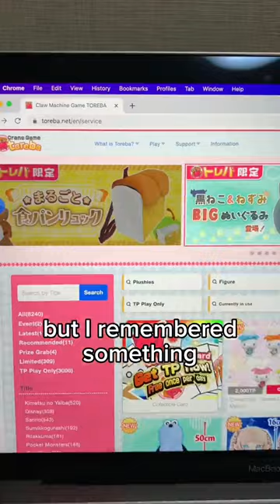Things that make sense in Japan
I’m scared I will get addicted